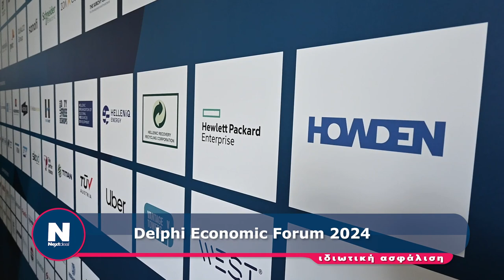ΔΗΜΗΤΡΗΣ ΤΣΕΣΜΕΤΖΟΓΛΟΥ CEO Howden Greece & Cyprus Delphi Economic Forum 2024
Delphi Economic Forum 2024